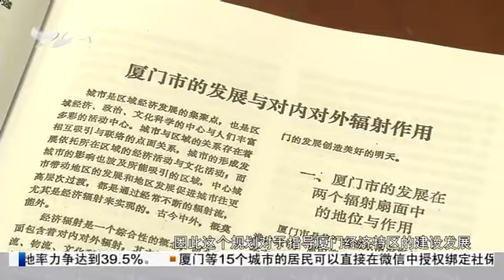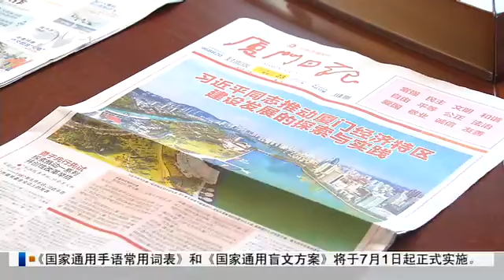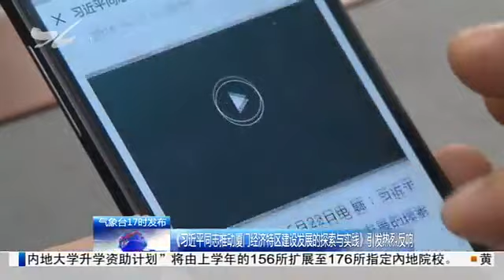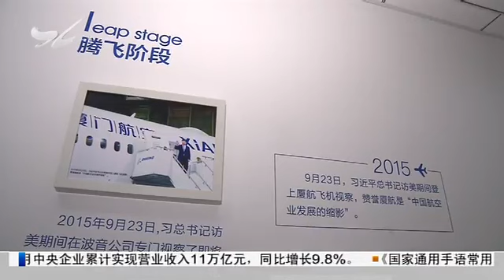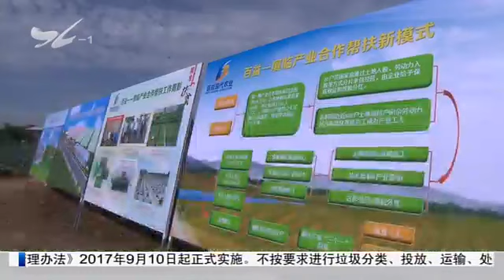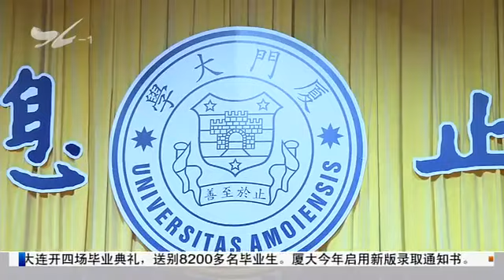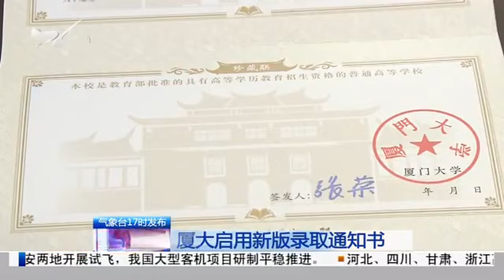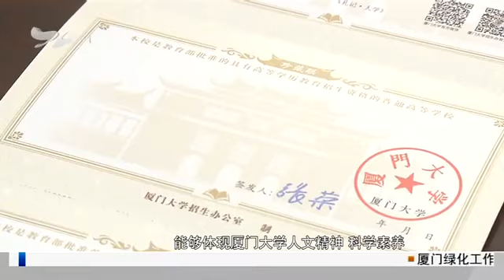厦视新闻 2018.6.23 - 厦门电视台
《习近平同志推动厦门经济特区建设发展的探索与实践》长篇通讯播发

　　《习近平同志推动厦门经济特区建设发展的探索与实践》引发热烈反响

　　庄稼汉赴甘肃临夏州考察对接扶贫协作工作：全力以赴把对口帮扶落到实处

　　凤凰花开 骊歌唱响：厦大送别8225名毕业生

　　厦大启用新版录取通知书：插画风格更具青春气息

　　2018海峡两岸郑成功文化节举行：以文化凝聚两岸民心

　　国防教育走进高校 更好传承红色基因

　　2018第五届"鼓浪屿杯"足球俱乐部友谊赛今日开赛